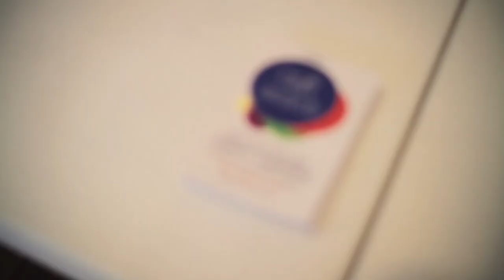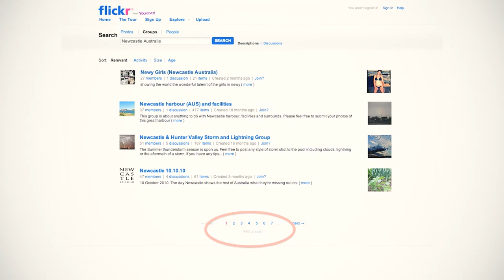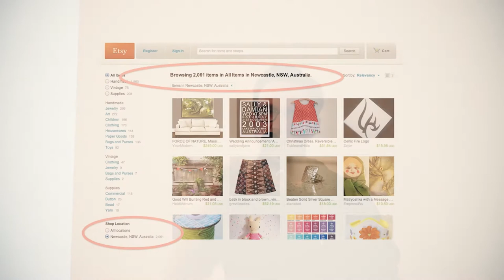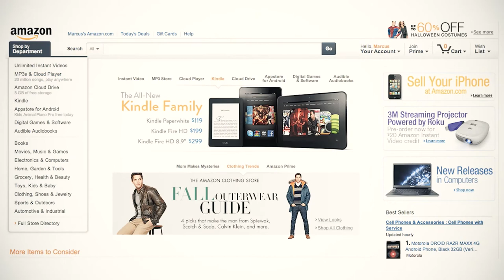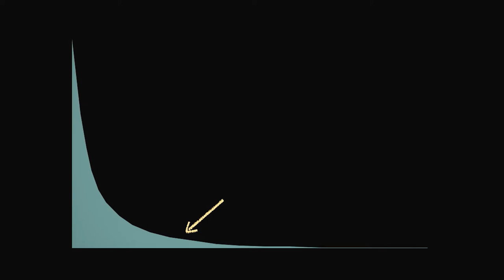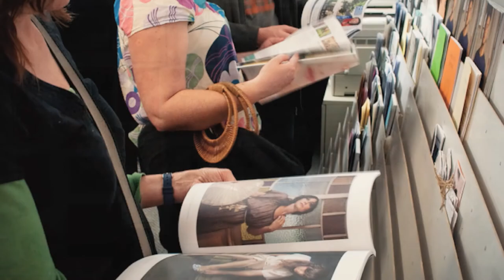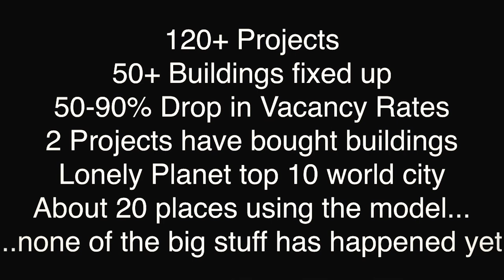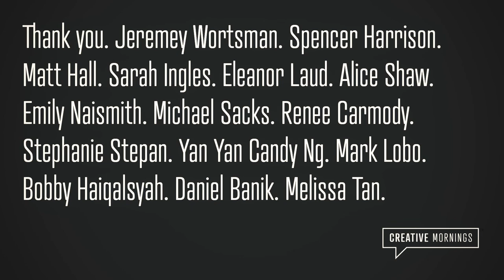Marcus Westbury: Renew Australia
Marcus Westbury at CreativeMornings Melbourne.